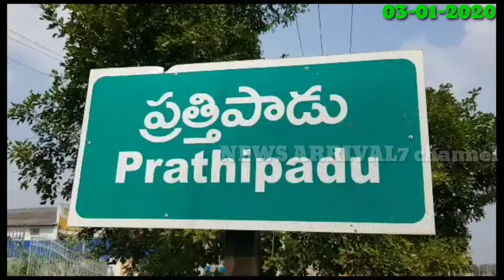News Arrival 7 ఛానల్ 02-01-2020.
గుంటూరు జిల్లా ప్రత్తిపాడు హోమ్ మినిస్టర్ sucheritha voise.